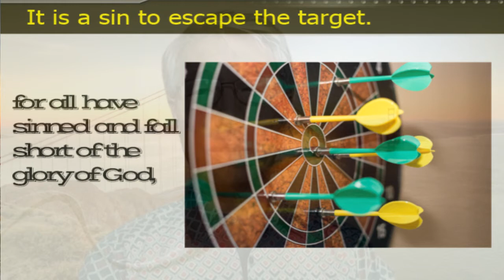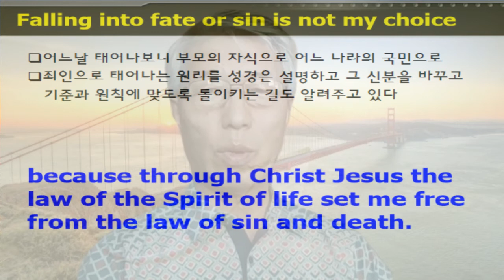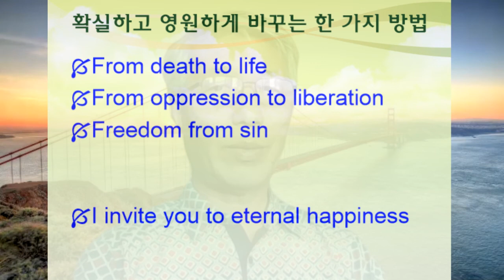행복6죄와 벌 sin and punishment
From death to life
From oppression to liberation
Freedom from sin